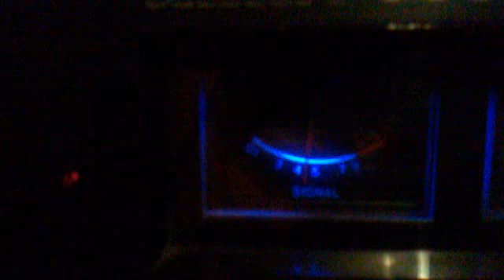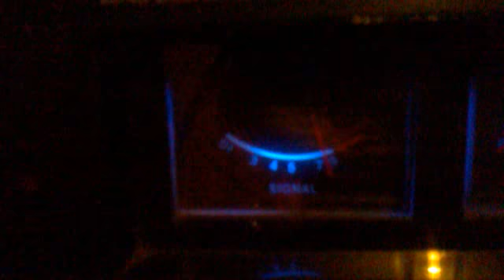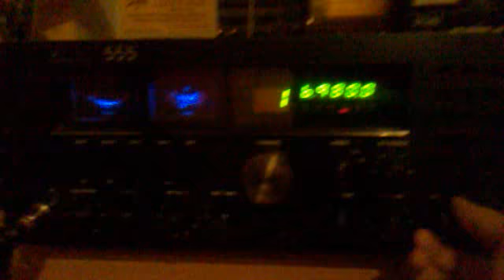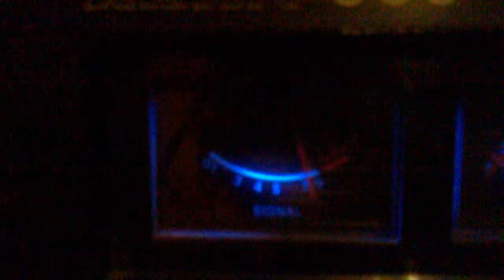November Romeo - baza "Karpik" Łochowice i mobile Irek, Rafał, Śrubka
Odległości 20-35km.  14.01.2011 godz. 19:15